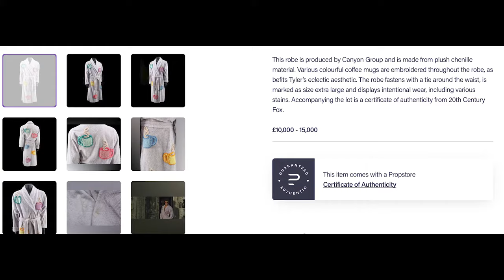Is Fight Club’s Tyler Durden Stylish?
Tyler Durden is still a hot topic of discussion 23 years since he was birthed. In today's video we want to show you what seemingly makes Tyler a good dresser to some, explain his style, and finally try to settle the debate if he is in fact a style icon. We're also going to highlight the other characters in this movie and go through what makes them unique or as bland as a saltless saltine. Until next time.